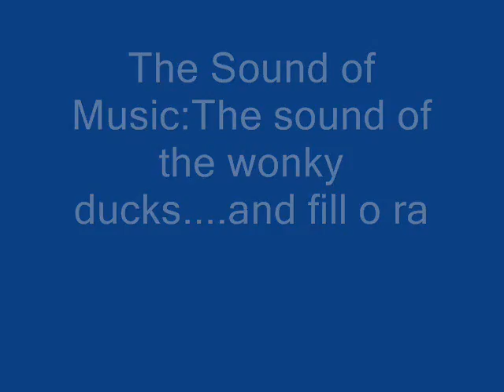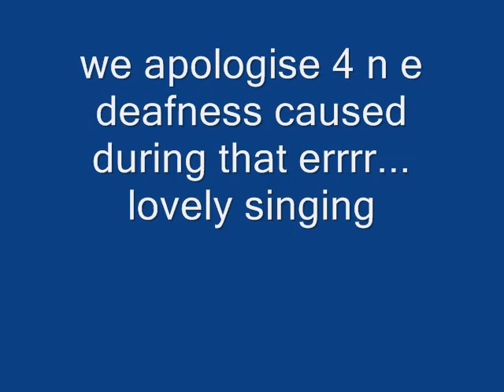Wonky Ducks sound of music rapsody...and fill o ro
the title sez it